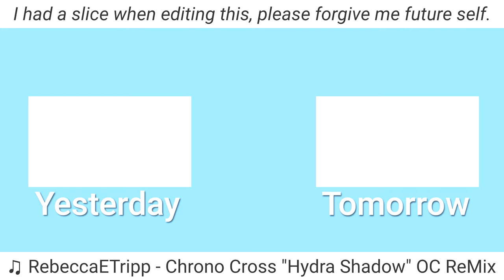Buffalo Chicken Pizza Is My One True Weakness | 04.06.2023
Maybe I should just avoid pizza like the plague.